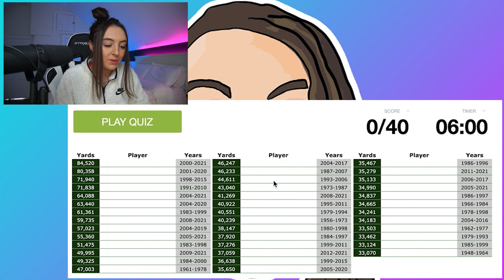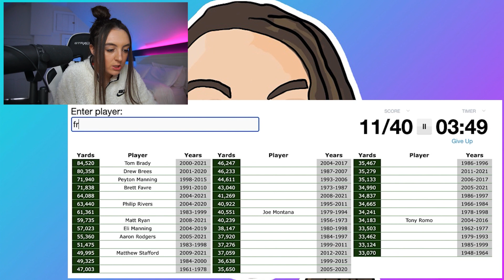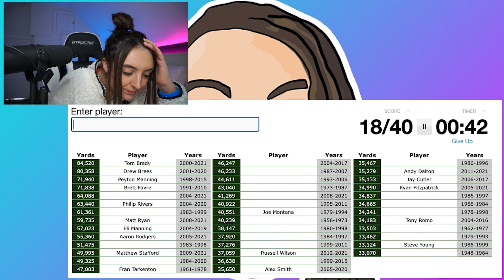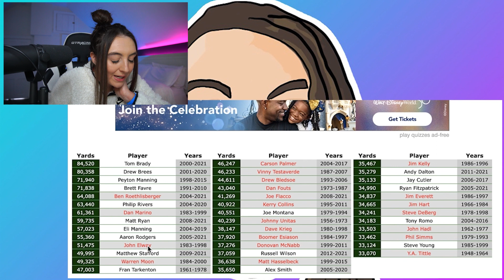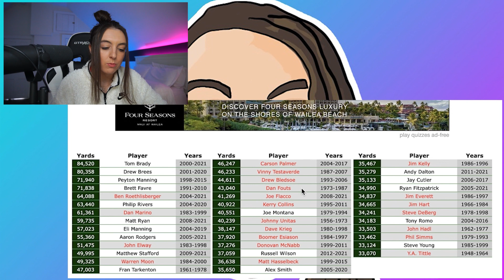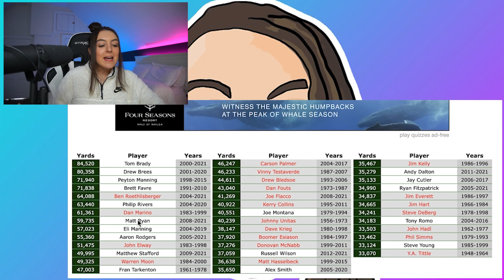Can I Name Every NFL All-Time Leader in Passing Yards? NFL Quiz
Can I Name Every NFL All-Time Leader in Passing Yards?  In this video I take an NFL quiz on sporcle about quarterbacks.